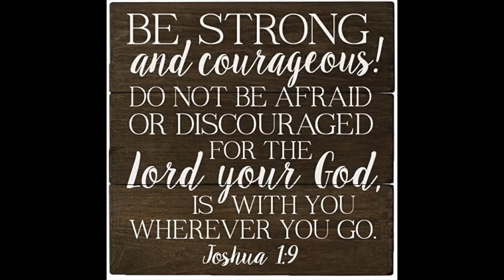Why he didn’t fight for our marriage but tries hard for his GF| Married, got someone prego & Toxic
Hampton,VA 23666